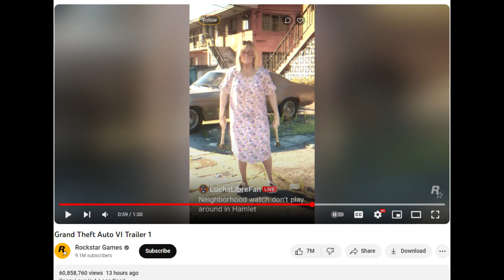GTA 6 Trailer Breakdown 😱 | GTA 6 Crazy Old Lady | GTA 6 Dogs And Crocodiles | GTA 6 Huge Map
Grand Theft Auto VI is an upcoming action-adventure game in development by Rockstar Games. It is due to be the eighth main Grand Theft Auto game, following Grand Theft Auto V (2013)

gta 6 trailer rockstar
gta 6 official trailer
gta 6 reaction
gta 6 trailer leak
gta 6 rockstar
gta 6 trailer countdown
gta 6 trailer breakdown
gta 6 gameplay
gta 6 trailer rockstar official
gta 6 countdown